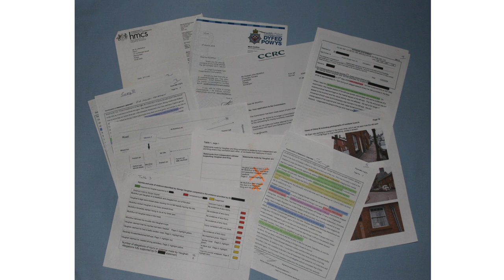Cameron's return and Starmer's scandal.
Made as the introductory video on my website where the full story is told.
It started off with a few small mistakes by people in the criminal justice system but those small mistakes led to wrongful imprisonments and that's what stopped the most important political campaign this country has ever known going ahead. The campaign, Campaign for Democracy gets floating voters in marginal seats to demand a transfer of power from politicians to people. That's what was behind David Cameron's Big Society idea. Did people in the criminal justice system realise that when the truth came out it would devastate the reputation of the legal professions, and did that lead to a cover up of those mistakes? Watch the videos and judge for yourself. Share if you dare!

All the documents that prove my claims are true can be seen on my

For more information on Campaign for Democracy visit the campaign's

Our thanks go to all those who contribute photos and images to these sites, in particular in this video, Keir Starmer, Chatham House, Wikipedia CC 2.0. Video of David Cameron, Open University. Royal Courts of Justice, TheOtherKev, Pixabay.

Promoted by Graham McArthur, 5 Foundry Terrace, Llanidloes, Powys, SY18 6AY.